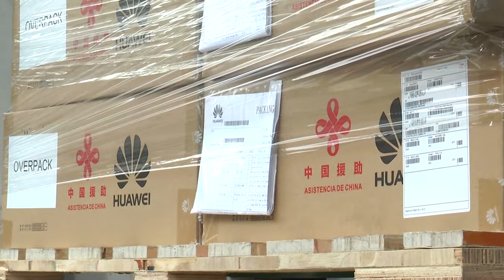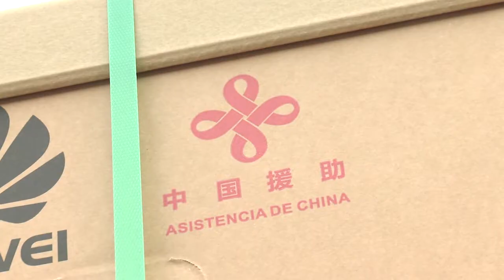Videovigilancia: Nuevo circuito de cámaras para la frontera con Brasil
Se realizó el lanzamiento de un nuevo sistema de vigilancia que prevé la instalación de 1.000 cámaras para los departamentos de Artigas, Rivera, Cerro Largo y Rocha, que permitirán la vigilancia virtual de todos los pasos de frontera. Los equipos fueron donados por el Gobierno de la República Popular de China.